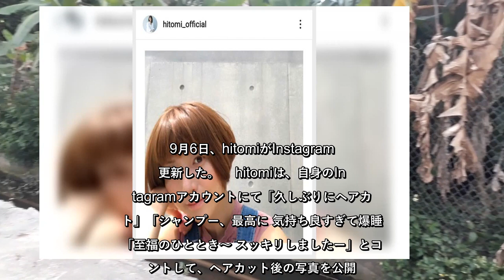✅ 9月6日、hitomiがInstagramを更新した。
✍  9月6日、hitomiがInstagramを更新した。    hitomiは、自身のInstagramアカウントにて「久しぶりにヘアカット」「シャンプー、最高に 気持ち良すぎて爆睡」「至福のひととき～ スッキリしましたー」とコメントして、ヘアカット後の写真を公開。  この投稿に対し、ファンからは「美人さん」「可愛いっ」「サッパリですね」「お似合いです」「とても綺麗」といった声が寄せられた。  また、hitomiは同日、自身のブログも更新。まず「ベビーくんの1カ月検診と 私の産後検診 無事に終わりました」と報告し、「私のカラダも これからは、湯船にも つかれるし、、、 運動も始めて良いとの事。」「とはいえ、ベビーくんとの 生活で、ゆっくりトレーニングは できないし、お風呂も ゆったりは、入れないけどネ」とコメント。  さらに「私の場合 産後トラブルというと 手のしびれは相変わらず」「凄く酷いわけじゃないので 経過を見ながら…」と産後の体調に触れつつ、7月に出産した第4子の写真を掲載して「ムチってしてきた、 ベビーくん」とコメントしていた。  hitomiは、7月25日、Instagramにて「昨日、無事に3270グラムの 男の子を出産しました」と、第4子出産を報告。SNSでは、その日常を綴っている。  画像出典：hitomiオフィシャルInstagram・hitomiオフィシャルブログより   ...